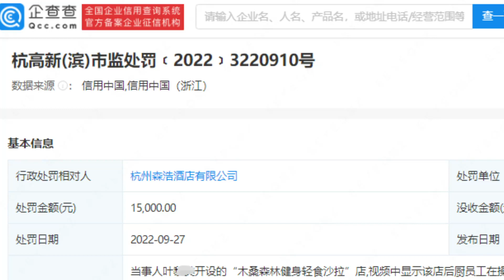外卖员曝轻食店后厨宠物狗舔食外卖 店家因经营不洁食品被罚1.5万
企查查APP显示，近日，杭州森浩酒店有限公司因销售腐败变质、油脂酸败、霉变生虫、污秽不洁、混有异物、掺假掺杂或者感官性状异常的食品，被罚1.5万元。具体事由为，当事人叶某某开设的“木桑森林健身轻食沙拉”店，视频中显示该店后厨员工在操作台打包实物时，有两只宠物狗舔食外卖包装工具的违法行为属实。该行为违反《浙江省食品小作坊小餐饮店小食杂店和食品摊贩管理规定》，属于经营污秽不洁食品的行为。